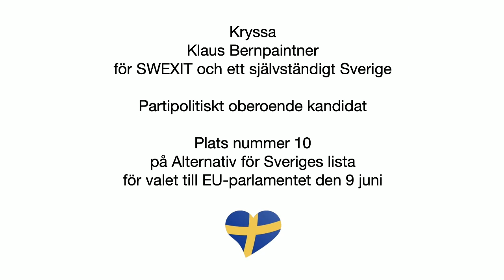EU tvingar Twitter installera CIAs censurfilter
Mike Benz besökte nyligen Tucker Carlsson och berättade under en timme den hårresande historien om hur USA använder EU i en flankattack på det fria ordet i allmänhet och Twitter i synnerhet.

Det här är den viktigaste minuten av hela timmen.